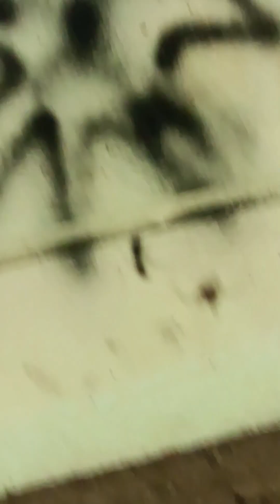Fishing the RED clay creek (Wilmington western railroad area)